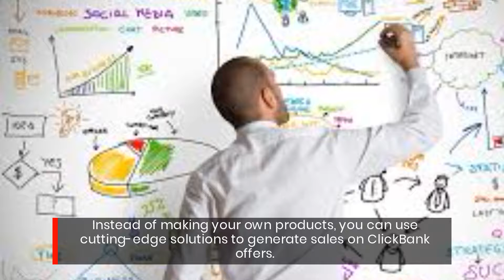Create Passive Income Working From Home With John Thornhill’s Program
In an environment where disruptive technologies are changing how the world does business (ie: Amazon, Uber, Air BNB) John Thornhill has broken the mold on familiar affiliate marketing processes and commission protocols. As we have seen in other industries, disruptive strategies provide an enormous advantage for those who adapt in the early days.